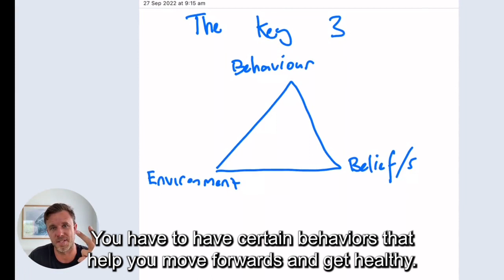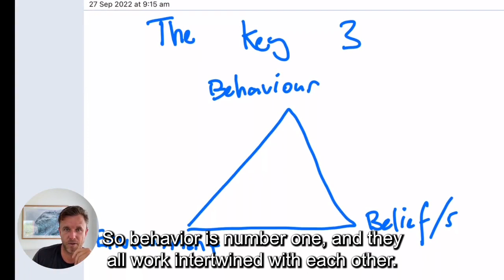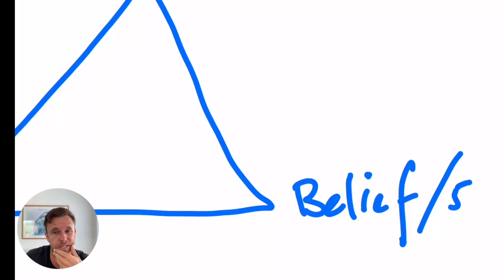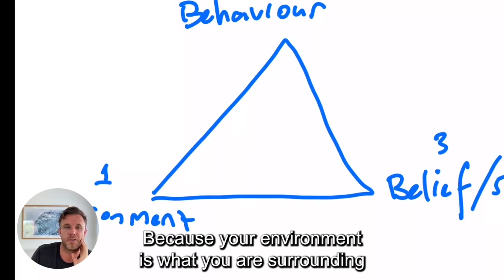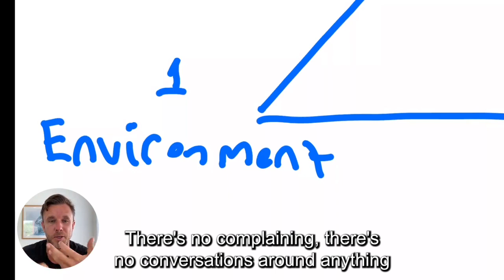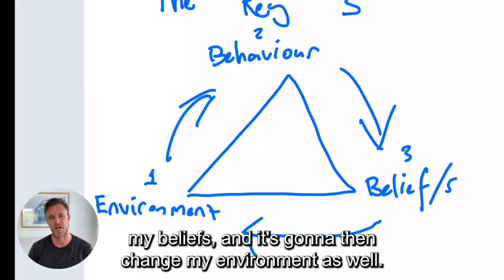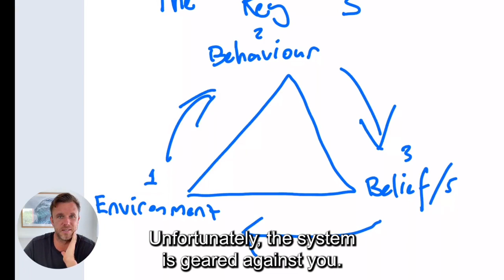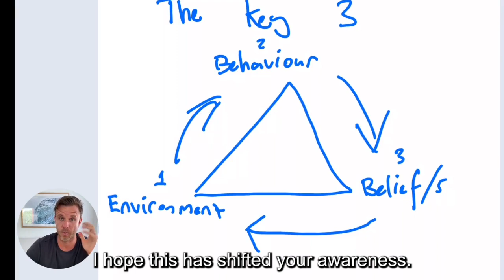The 3 keys to M.E/CFS recovery! | The Chronic Illness Recovery Podcast (Episode 16)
In todays episode we do a deep dive into the 3 key essentials one needs in order to recover! Without them it is simply not possible. Sit back, relax and make sure you are doing these 3 things to support your healing!

1. Join our free community to meet others, be inspired, and get more recovery info

2. Watch the newly released past members "Guest Panel" Workshop where they share their top 5 recovery secrets

4. Want help professionally with a step-by-step recovery plan specific to you? Fill out the application form and the team will send you the details